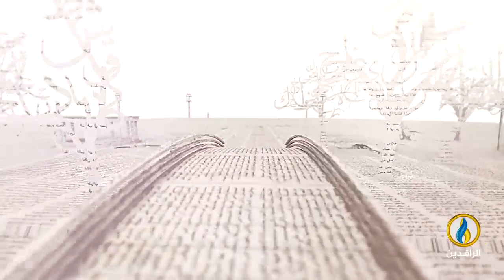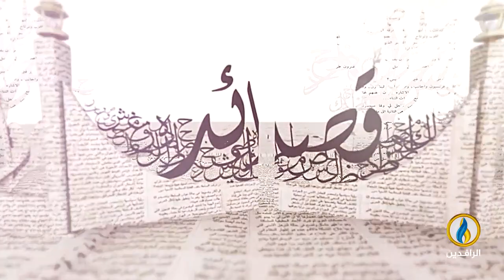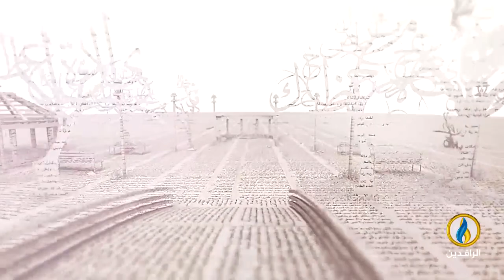بيت_القصيد | لقاء مع الشاعر الأردني هيثم النسور